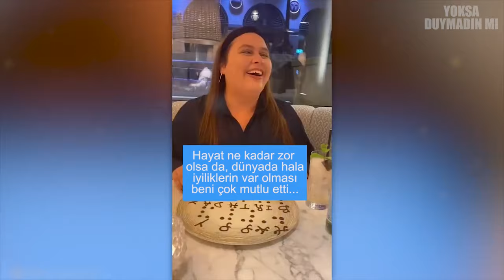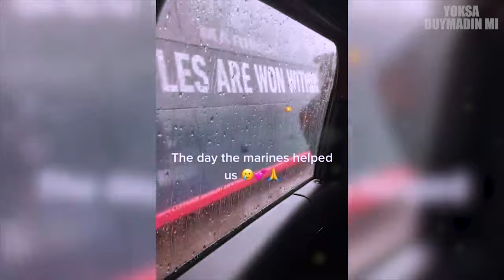İnsanlığa Olan İnancınızı Geri Kazandıracak 15 An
İnsanlığa olan inancınızı yenileyecek görüntüler gözlerinizi yaşartacak. İyi insanlar iyi ki var dedirten görüntüleri sizler için derledik. İnsanlığa Olan İnancınızı Geri Kazandıracak 15 An adlı videoyu yoksa duymadın mı seçil görkem kanalı olarak iszler için hazırladık iyi seyirler!